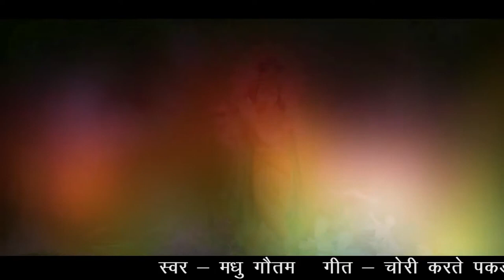चोरी करते पकड़े गए नन्द किशोर ll मधु गौतम ll Madhu Gautam ll Shri Janki Studio Nowrozabad